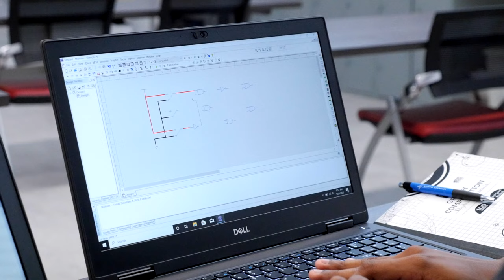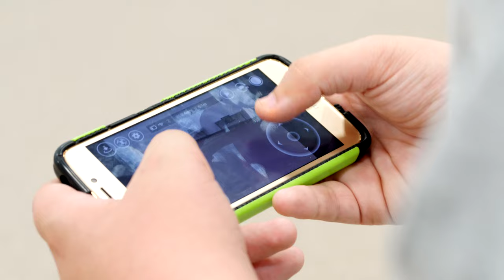Crowley ISD Career and Technical Education (CTE) Building Opens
Crowley ISD opened its new CTE building in the fall of 2020, currently offering 27 programs of study to high school students across the district. The state-of-the-art facility is equipped with the technology, teachers and opportunities for students to get a head start on their lives after high school. Programs range from culinary and cosmetology to engineering and logistics.